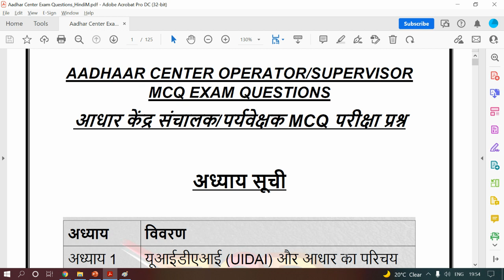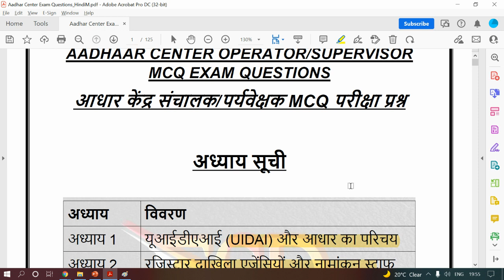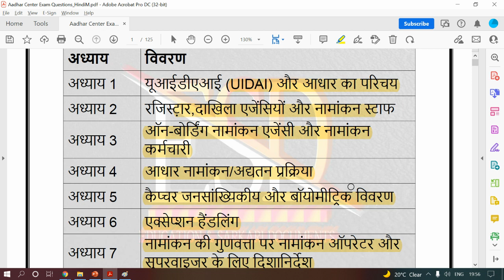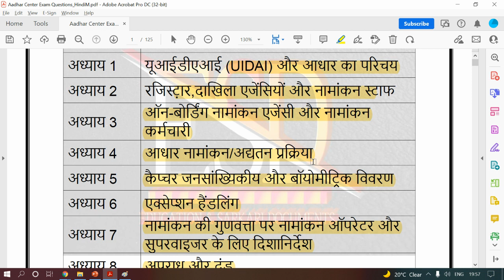आधार केंद्र OPERATOR/SUPERVISORMCQ EXAM QUESTIONS - Hindi Medium 500+ Questions PDF !!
Free में प्राप्त कर सकते हैं Aadhaar केंद्र की फ्रेंचाइजी, जानिए लाइसेंस कैसे मिलेगा?

Chapter 1 Introduction to UIDAI and Aadhaar
Chapter 2 Registrars, Enrolling Agencies and Enrolment Staff
Chapter 3 On-Boarding Enrolment Agency and Enrolment Staff
Chapter 4 Aadhaar Enrolment / Update Process
Chapter 5 Capturing Demographic and Biometric Details
Chapter 6 Exception Handling
Chapter 7 Guidelines for Enrolment Operator and Supervisor on Quality of Enrolment
Chapter 8 Offences and Penalties
Chapter 9 Guidelines for the Enrolment Staff to Improve Customer Satisfaction and Avoid Fraud

uidai exam registration 2020
nseit exam registration 2021
uidai exam registration 2021
nseit login
nseit exam
AADHAR CENTER EXAM exam pattern
AADHAR CENTER EXAM syllabus
AADHAR CENTER EXAM total no of questions
AADHAR CENTER EXAM total marks
AADHAR CENTER EXAM passing marks
AADHAR CENTER EXAM book
AADHAR CENTER EXAM pdf free
AADHAR CENTER EXAM question format
AADHAR CENTER EXAM test paper previous year
uidai nseit exam
nseit exam center
nseit certificate download 2020
aadhaar exam center
aadhar center exam registration 2021
aadhar center exam pdf
aadhar center exam questions in hindi pdf download
aadhar center exam form
aadhar center ke liye exam
aadhar exam center in rajasthan
nse aadhaar exam center
aadhar supervisor exam questions in hindi pdf
aadhar exam questions pdf
adhar exam question answer 2021 pdf
aadhar supervisor exam questions in english pdf download 2020
aadhar exam questions in assamese pdf
nseit aadhaar exam
supervisor exam questions and answers pdf
supervisor exam questions and answers pdf in hindi
aadhar exam study material pdf
nseit
introduction to uidai and aadhaar in hindi
आधार सुपरवाइजर एग्जाम 2021
आधार सुपरवाइजर एग्जाम 2020
आधार एग्जाम डेमो इन हिंदी
आधार सुपरवाइजर हेतु ऑनलाइन आवेदन
nseit परीक्षा प्रमाण पत्र डाउनलोड
aadhar supervisor exam questions in hindi pdf download 2020
aadhar supervisor exam questions in hindi pdf download 2021
aadhar supervisor exam questions
uidai certification for operator supervisor
nseit mock test
uidai exam
uidai operator login
uidai exam login
nseit exam
uidai nseit
nseit uidai exam
nseit mock test
uidai exam
uidai operator login
uidai exam login
nseit exam
uidai nseit
nseit uidai exam
uidai mock test in marathi
uidai.gov.in mock test
nseit uidai mock test
uidai exam mock test
aadhar kendra franchise
aadhar card
uidai
aadhar center
How to open adhar center 2021
adhar news
adhar update ka kaam kaise start kare
Work From Home
WExtra Income
Business without Investment
Free Business
आधार का काम कैसे स्टार्ट करे
आधार की तजा खबरे
आधार सेण्टर कैसे खोले
नया आधार सेण्टर कैसे खोले
सीएससी से आधार सेण्टर कैसे खोले
Common Service Center
How To Open Aadhaar Center
Aadhar Center Kaise Khole
Aadhaar Enrollment Center
UIDAI